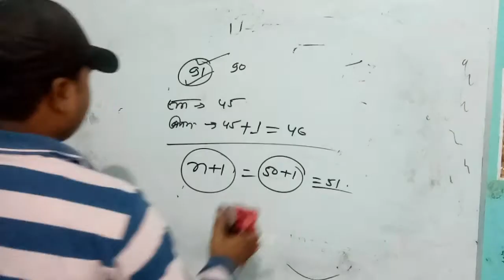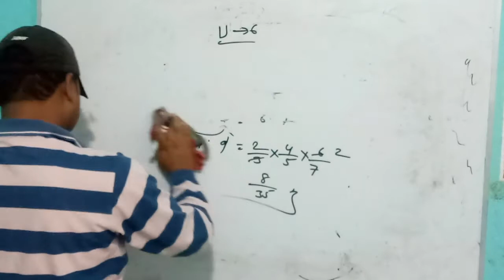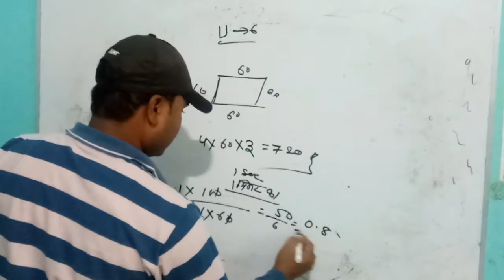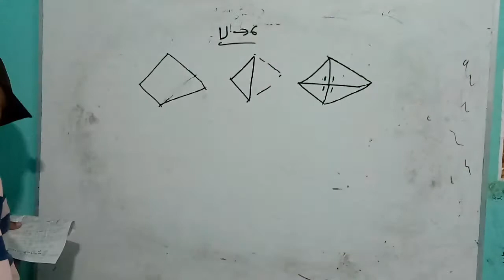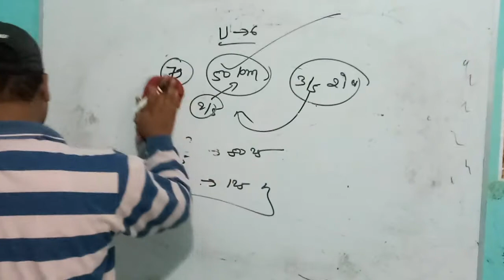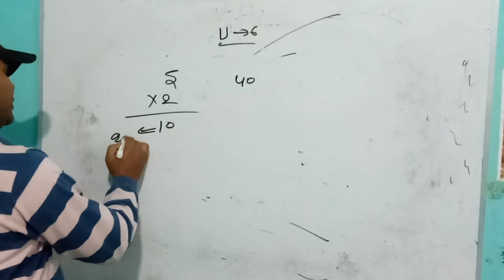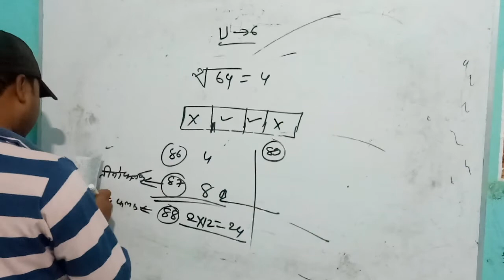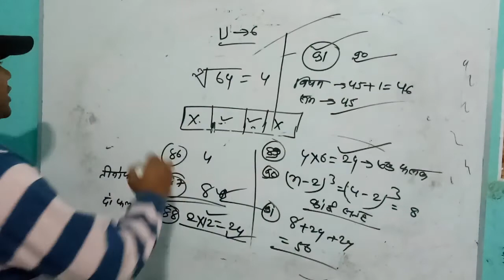U6 question code U - 6